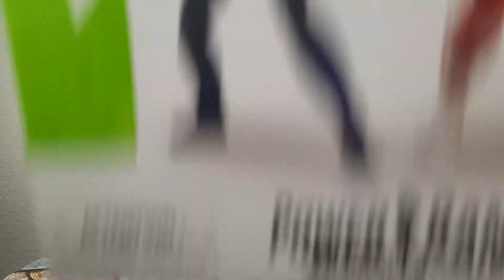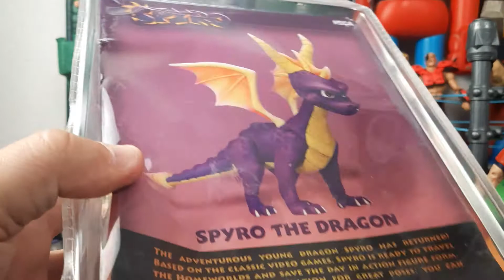Reno McDallas Reviews: Ep.142 Power Rangers X Tmmt Red Ranger Raphael & Foot Clan Tommy + Neca Stuff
I have the whole set.
It's 90s time!
Featuring other 90's hits such as Spyro and Ghostface!
Cowabunga my Twitter @RenoMcDallas
Talk to Skeletor on Instagram about who's gloves The LAPD really found during the Oj debacle @Savage_Skeletor

Stay Gnarly my dudes